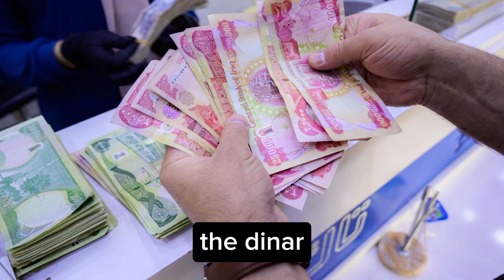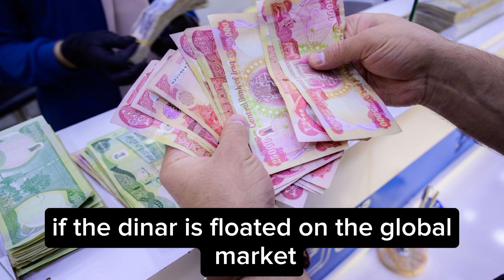Iraqi dinar🔥Big News! Iraq Plans to Float the Dinar in 2024 | Iraqi dinar news today 2024